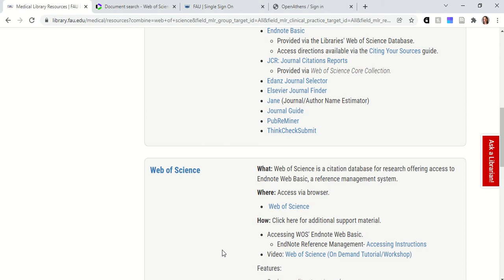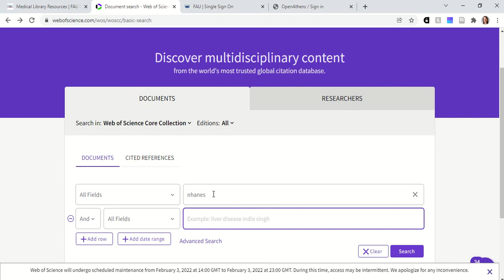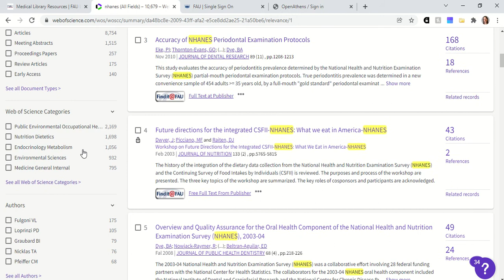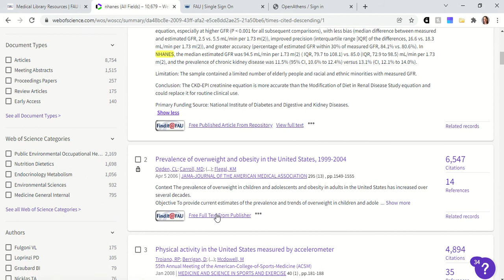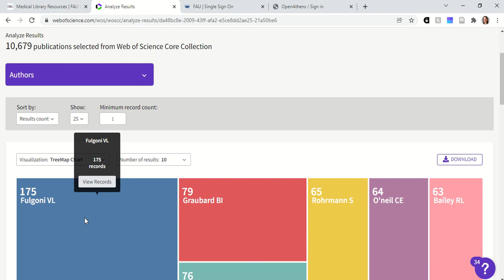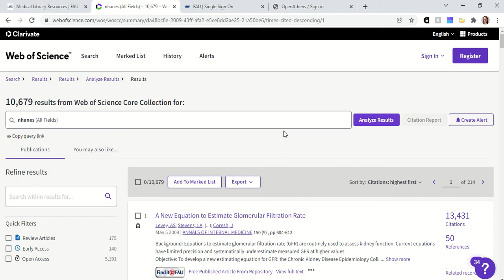Web of Science Literature Search Demo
In this short video demonstration, the Senior Medical Librarian, Michelle Keba Knecht, will show you some of the unique features of the Web of Science database including the ability to sort results by the number of times cited and how to use the analyze results tool.